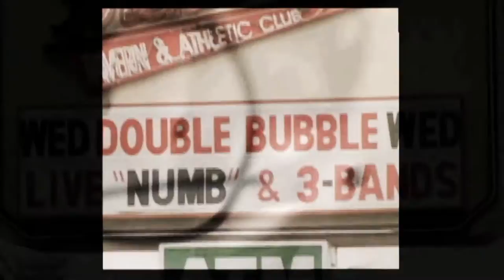Numb - Glass Slipper (Official Music Video)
My old band NUMB, post-hardcore from the Chicago burbs.
Formed in 2002 by:
Anthony (Vocals)
Rob (Guitars)
Eric (Bass)
Ben (Drums).
I joined as the bassist in Jan. 2003.
Then, moved over to guitar in Sept. 2004.
Filmed while on our first east coast tour in July, 2004.
Song: Glass Slipper
Album: Highschool Sweetheart